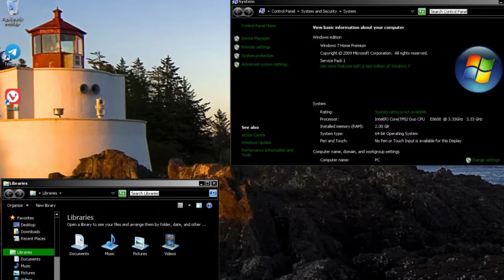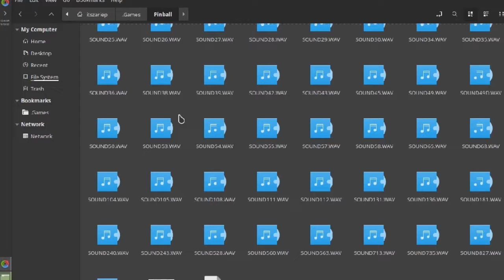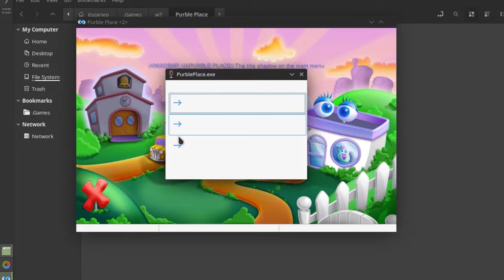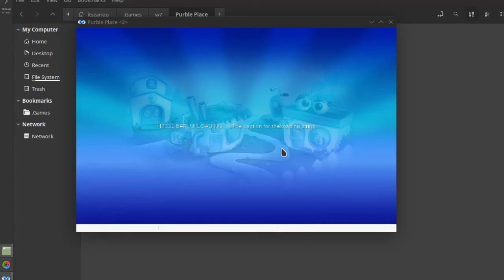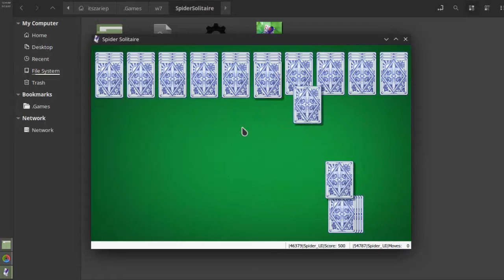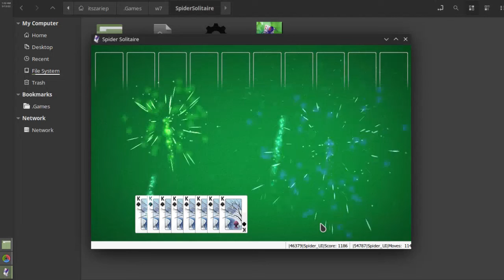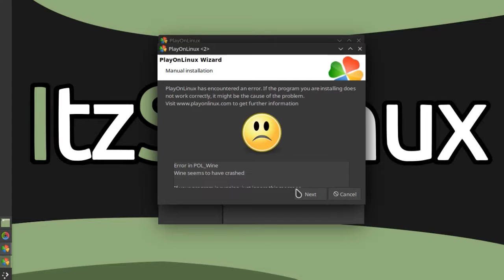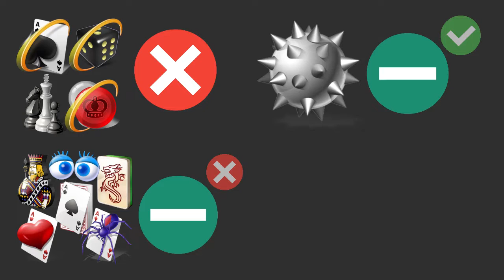Como funcionan los juegos de Windows 7 (y XP) en Wine?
Hola gente como estan? espero que esten bien, en este video muestro a como corren los juegos que vienen por defecto en Windows 7 (purble place, solitario, spider, etc) y Pinball de XP bajo Wine en Linux (Wine tambien esta disponible en BSD y demas sistemas tipo Unix)

Este video fue grabado en un Intel pentium t4200 (2) @2,00Ghz, 4Gb RAM, con Void Linux Plasma (x86_64, glibc, x11 [aun no se puede grabar la pantalla en plasma wayland :( ] )

//Tiempos:
00:00 Introducción
01:01 Pinball (Windows XP)
02:15 Purble Place
04:17 Solitario Spider
05:46 Solitario
05:56 Corazones
06:10 Carta Blanca
06:22 Juegos Online
06:52 Mahjong
07:11 Ajedrez
07:26 Buscaminas
07:45 Resultados
08:21 Conclusión
08:38 Ending